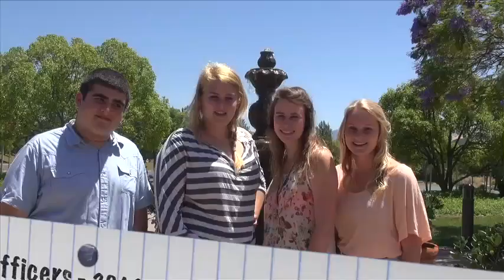YOUR 2013-14 Valhalla ASB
Here are YOUR 2013-14 ASB representatives. watch, know who they are, make them accountable! Stop by room 253 and share your ideas on how ASB can better serve YOU.